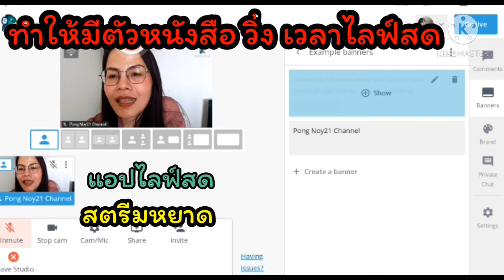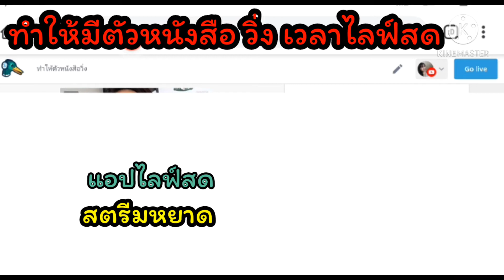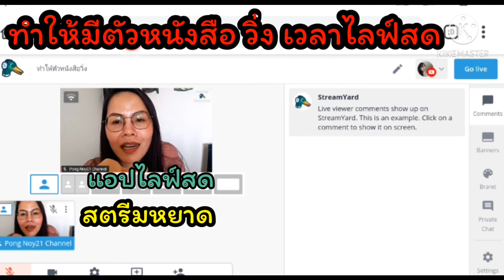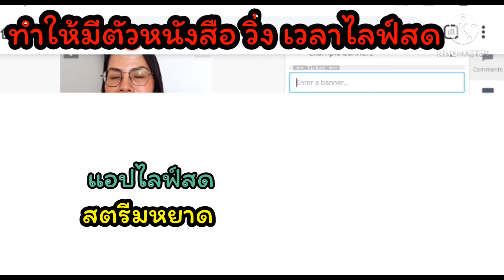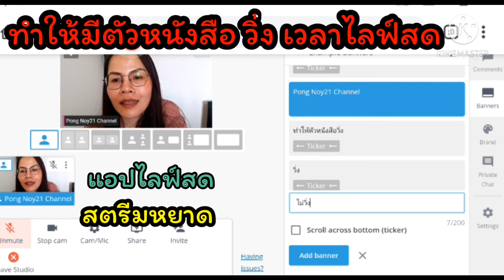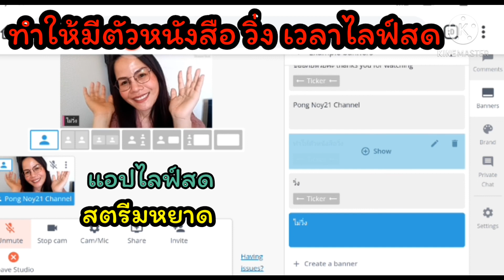วิธีทำให้ตัวหนังสือวิ่งโชว์ บนหน้าจอ เวลาไลฟ์สด 'สตรีมหยาด' | Pong Noy21 Channel